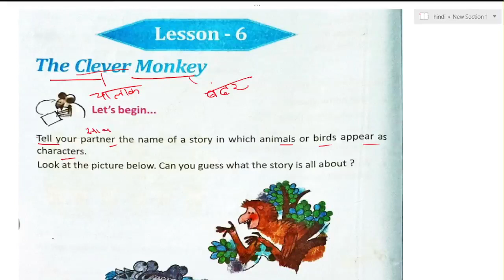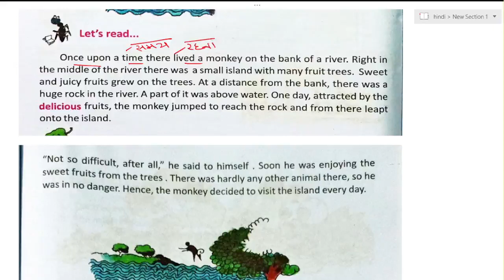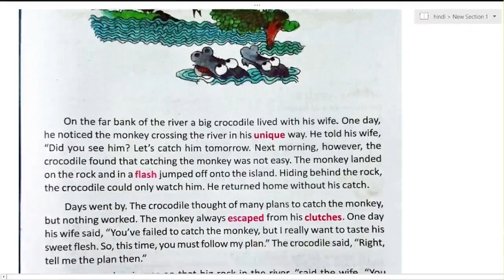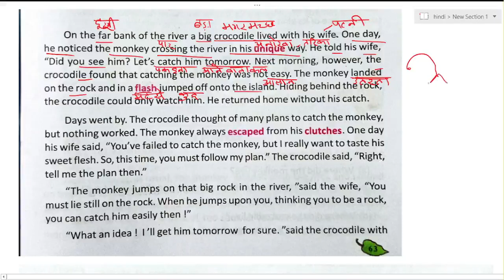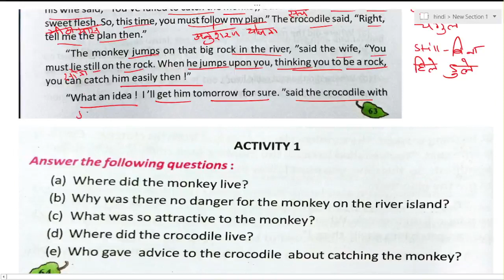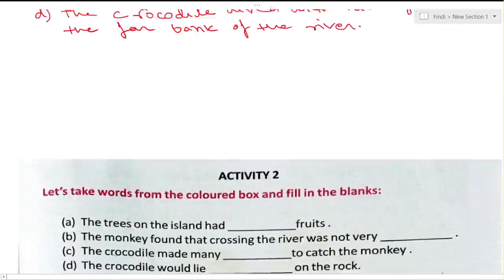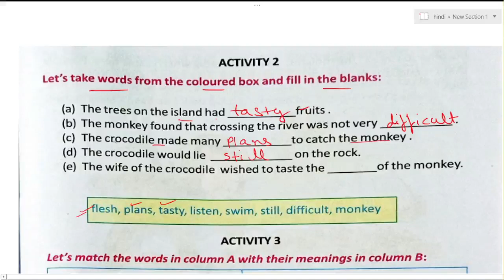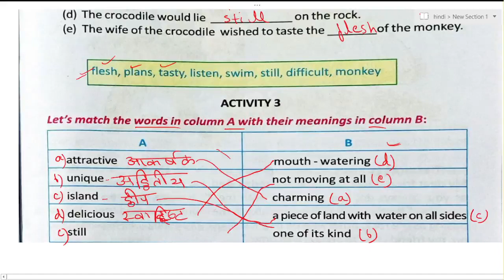THE CLEVER MONKEY (Part -1)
Hello Everyone
This is me Rashmi from Sahitya jyoti channel.In this video we discussed about the famous story about the monkey and crocodile.

# The Clever monkey
# West Bengal Board class 5 English butterfly's chapter the Clever monkey
# question answer of the Clever monkey
# activity of the chapter of the Clever monkey
# English book butterfly